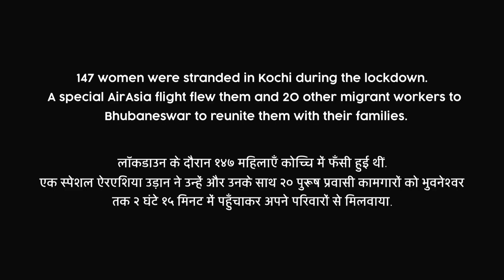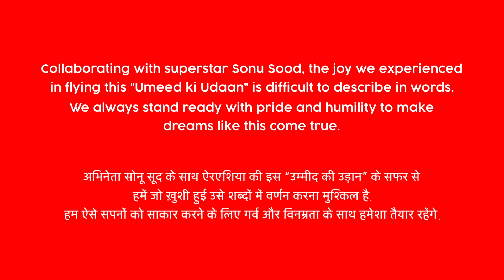AirAsia - UmeedKiUdaan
It’s hard to explain the emotion we witnessed on our flight that carried 167 stranded migrant guests back home. All 147 women & 20 men reunited with their families.
@SonuSood, it was a soul-stirring experience to be a part of this noble cause.

लॉकडाउन के दौरान कोच्चि में फँसी हुई इन १४७ महिला और २० पुरूष प्रवासियों को
@SonuSood के बदौलत एयरएशिया की “उम्मीद की उड़ान” पर भुवनेश्वर तक २ घंटे १५ मिनट का यह हमारे लिए बेहद अहम और भावात्मक सफ़र रहा। हम ऐसे सपनों को साकार करने के लिए गर्व और विनम्रता से इंतज़ार करेंगे।